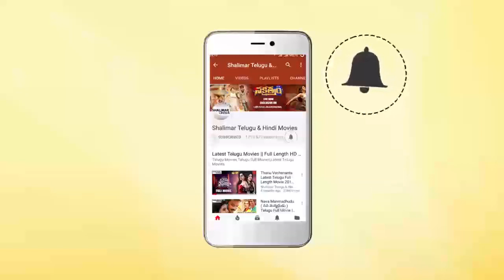Anchor Anasuya Making Fun With Vijay Devarakonda Fans At Meeku Matrame Chepta Pre Release Event